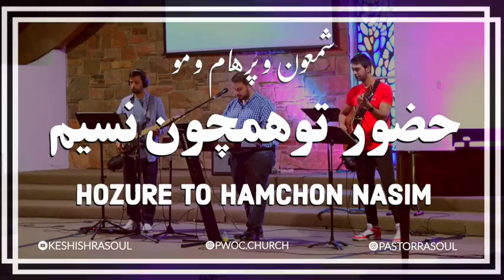اتحاد کلیسا ها با فراخوان کلیسای پرستندگان مسیح بخش دوم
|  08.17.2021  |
Title: